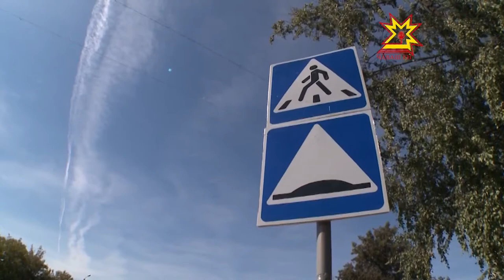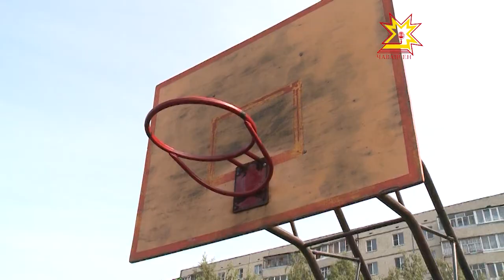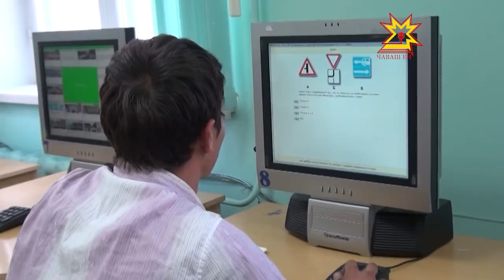Перед 1 сентября на особом режиме службы находятся инспекторы ГИБДД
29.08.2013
В эти дни в Чебоксарах  проходит профилактический рейд «Внимание, дети!», продлится он до 7 сентября. Как показывает практика, с середины августа и до конца сентября на дорогах города происходит всплеск ДТП с участием детей. Это период, который инспекторы называют «адаптацией»: многие возвращаются в город, начинается учебный год, а дорога без опасностей становится заглавной темой.    Перед Днем знаний с журналистами встретился временно исполняющий обязанности главного госавтоинспектора Чебоксар Сергей Субботкин.